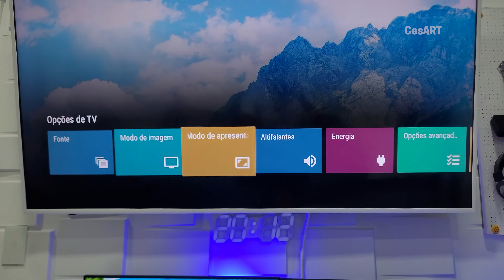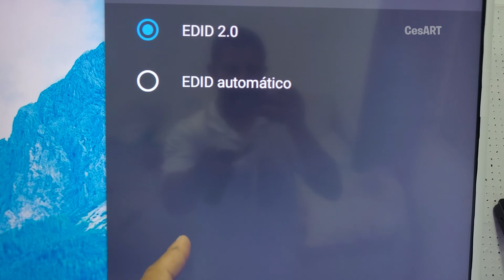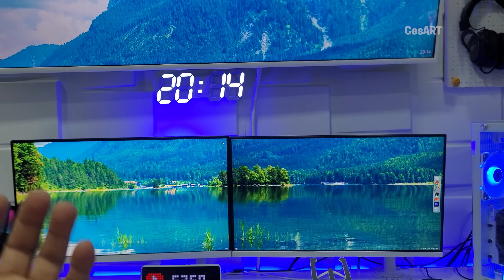Resolvido: Como Fazer seu PC, Notebook e Console Reconhecerem a Resolução da sua TV Android 4K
Descubra a solução definitiva para o problema de reconhecimento de resolução em TVs Android 4K ao conectar seu PC, notebook e console. Neste tutorial prático, mostraremos passo a passo como resolver esse obstáculo e desfrutar de uma experiência visual de alta qualidade.

Se assim como eu voce estava cansado de pesquisar sobre TV ANDROID nao reconhece a resolucao 4k até pensou que era um defeito da sua TV aqui está a solução minha TV é Android da JVC porem o tutorial é o mesmo para todas as marcas android